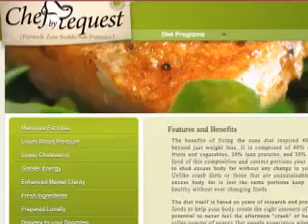Seattle Meal Delivery Service Testimonial - Chef By Request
Nicole Verbrugghe made huge gains using 40/30/30, going from being overweight to competing in one of the toughest physical challenges on the planet. See her story and learn how Chef By Request's meal delivery service can help you take your life back!